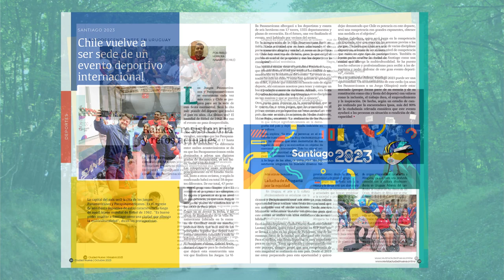Año 2 - N° 9 - Revista Octubre 2023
De cara a la primera sesión de la XVI Asamblea General Ordinaria del Sínodo de los Obispos, y con una innovadora propuesta del Papa Francisco, la Iglesia convoca a todos sus miembros para caminar juntos y discernir cómo avanzar en el camino de la historia. Para convertir la pasión en acción comunitaria.

Accede a disfruta de los contenidos y comparte a través de tus redes. Todos construimos esta Ciudad Nueva.